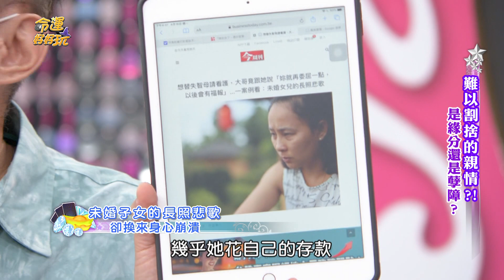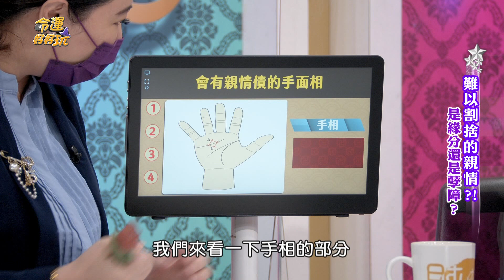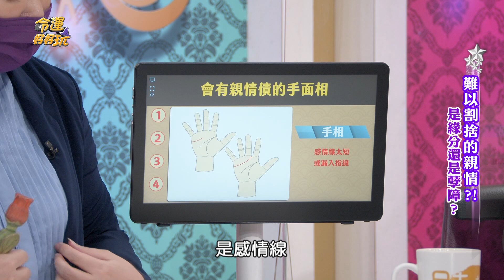【精華版】啃老敗家子悲歌！未婚孝女心寒身心崩潰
人間悲劇莫過於此！啃老敗家子逼垮未婚孝女...同是一家人怎麼會此無情？

【命盤大師越老越賺錢專區】